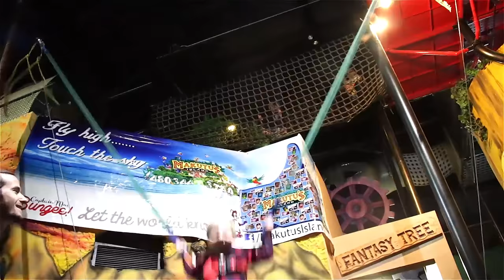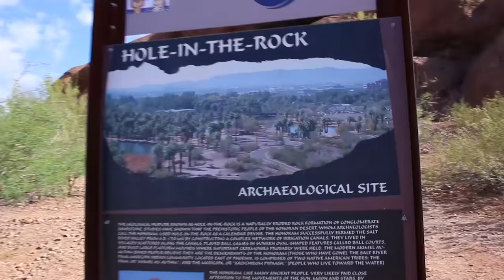Broughington 2016 Rewind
Best Year Ever!!

Yesterday's Vlog //

Tara’s Links

Zach’s Links